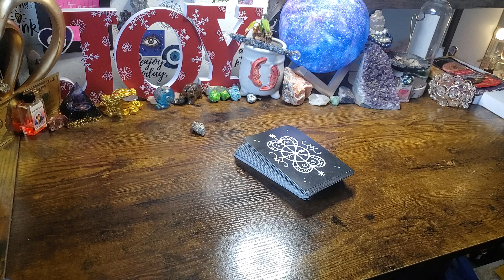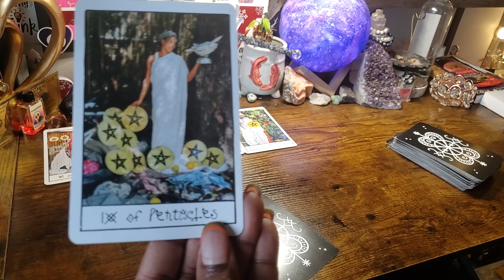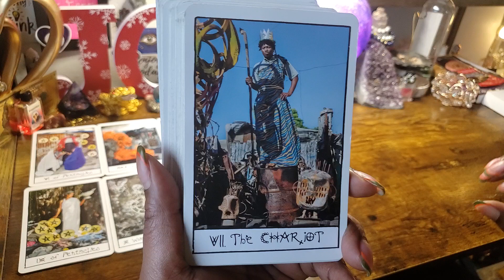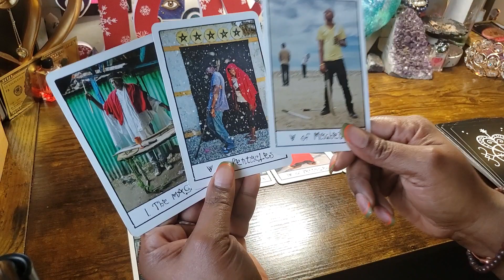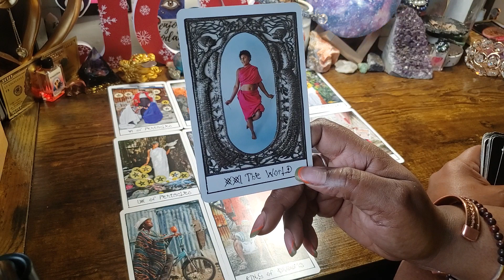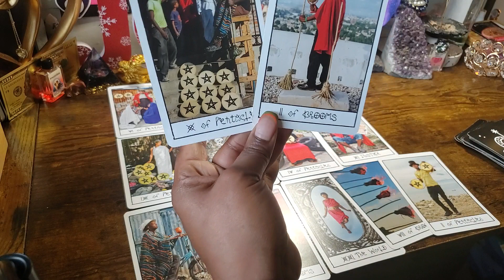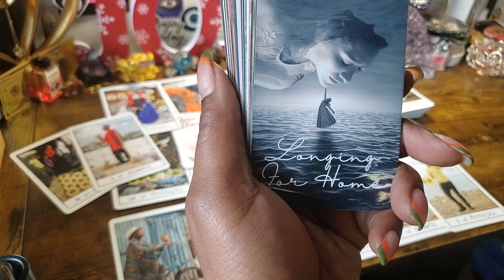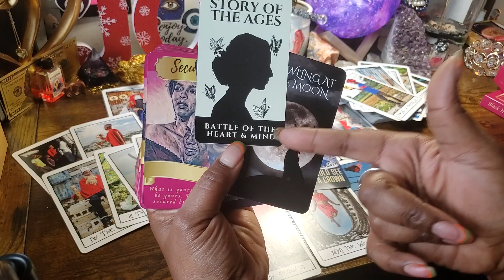MILLIONAIRE MOOD MONDAY 🤑😇👑🎡🌏💔👹💞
Mini Readings
1 Question $5.00
2 Question  $ 10.00
3 Question  $  15.00

GENERAL*LOVE*MONEY
1 HR - $ 175.00
45 MIN - $ 125.00
30 MIN - $ 100.00

$MoodMotivation